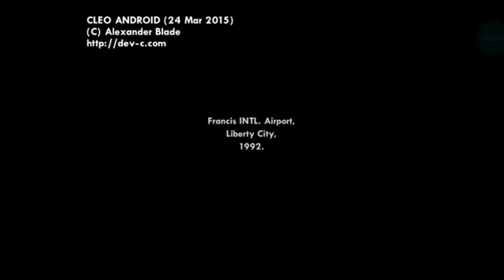تختيم قراند سان اندرياس |العودة إلى لوس سانتوس|gta san andreas Walkthrough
تختيم قراند سان اندرياس |العودة إلى لوس سانتوس|gta san andreas Walkthrough و قراند سان اندرياس لعبة عالم مفتوح و عالم واسع كثيرا حيث تتوفر على ثلاث مدن تختلف في المناخ و التضاريس و السكان و المركبات حيث تتوفر على درجات و سيارات و شاحنات و قطارات و طائرات و سفن و تحتوي على مئة مهمة في كل بقاع الخريطة إستمتع بمشاهدة الحلقة و لا تنسى مشاركتها مع الأخرين